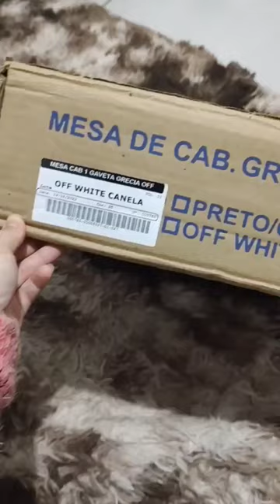COMPREI UMA MESA CABECEIRA RETRÔ NA SHOPEE✨😍 | Montagem e Resultado